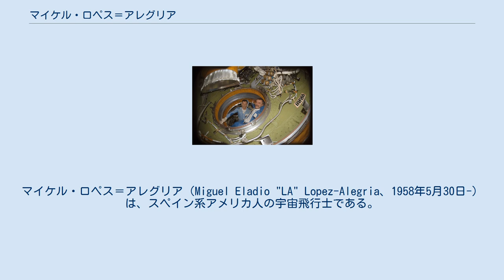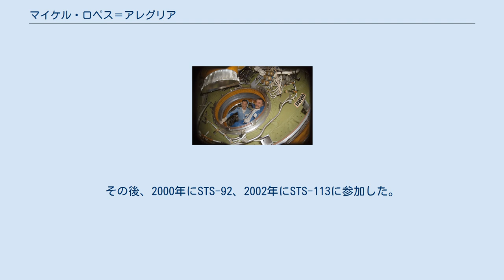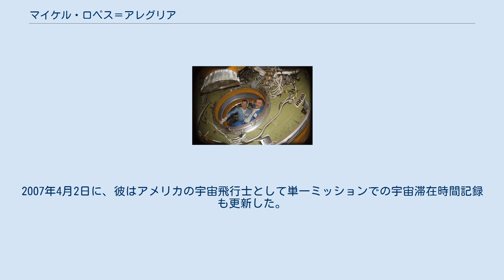マイケル・ロペス＝アレグリア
マイケル・ロペス＝アレグリア（Miguel Eladio "LA" Lopez-Alegria、1958年5月30日-）は、スペイン系アメリカ人の宇宙飛行士である。
3度のスペースシャトルと1度の国際宇宙ステーションのミッションに参加した。
10回の宇宙遊泳を行ったことで知られている。
また、第14次長期滞在中に5回の宇宙遊泳を行い、これは単一ミッション中の宇宙遊泳回数の最多記録である。
 ロペス＝アレグリアはスペインのマドリードで生まれ、カリフォルニア州ミッション・ヴィエージョで育った。
アメリカ海軍に入隊し、海軍兵学校及び海軍大学院で1980年と1988年に工学の学士号を取得した。
海軍ではスペインのロタに配属され、2番目に大きな105人の部隊を率いた。
彼はスペイン軍と多くのつながりを持ち、スペインのメディアでもよく知られる人物となった。
 彼の宇宙飛行士としての最初のミッションは1995年のSTS-73だった。
その後、2000年にSTS-92、2002年にSTS-113に参加した。
 2006年9月18日、彼はバイコヌール宇宙基地からソユーズTMA-9で打ち上げられ、翌日19日にISS機長として第14次長期滞在のドッキングを成功させた。
第14次長期滞在では、彼は5度の宇宙遊泳を行い、2007年4月21日に地球に帰還した。
 ロペス＝アレグリアは宇宙遊泳の回数（10回）と合計時間（67時間40分）のアメリカ記録を持っている。
前の記録保持者のジェリー・L・ロスは9回、58時間18分だった。
また、世界でもロシアのアナトリー・ソロフィエフの16回に次ぐ記録である。
2007年4月2日に、彼はアメリカの宇宙飛行士として単一ミッションでの宇宙滞在時間記録も更新した。
4月21日に地球に帰還した時点で、単一のミッションの長さは215日になった。
（世界最長は、ワレリー・ポリャコフが1994年から1995年にミールで記録した437日間である。） 2007年2月、ピアースで宇宙遊泳の準備をするロペス＝アレグリア（左）とミハイル・チューリン（右）